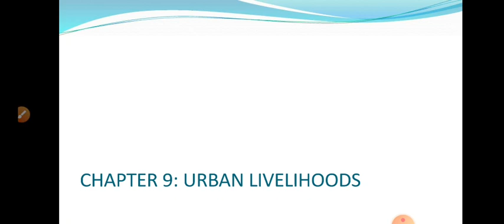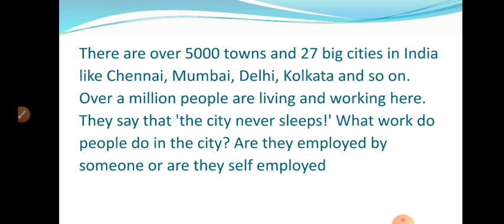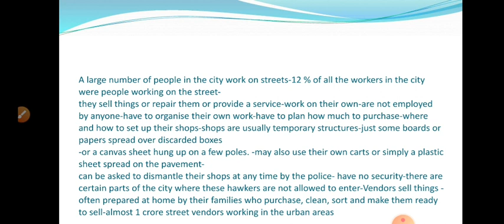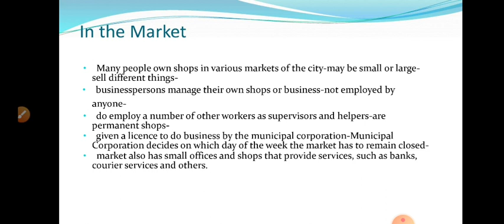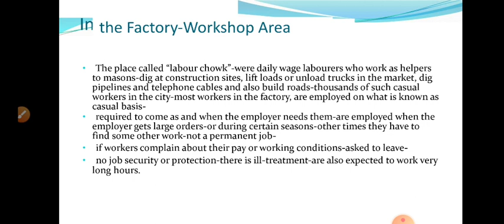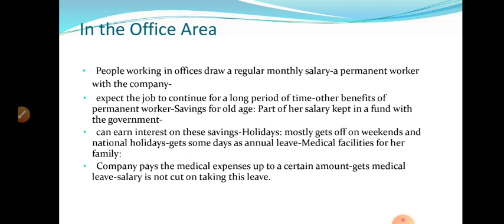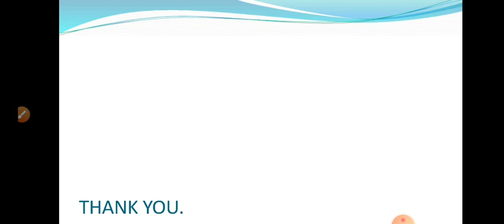Ncert class 6 Civics: chapter9: Urban Livelihoods